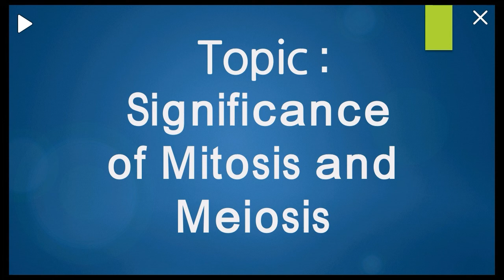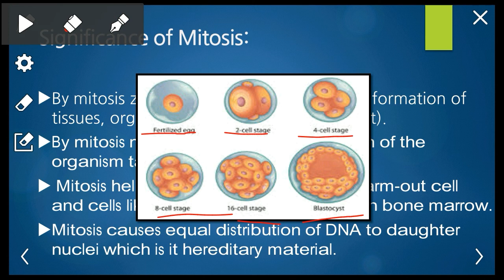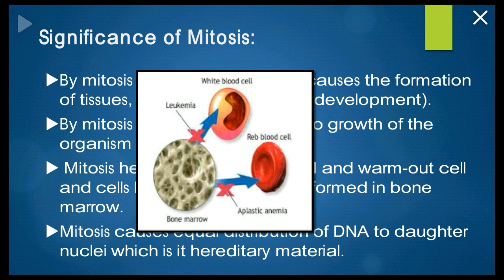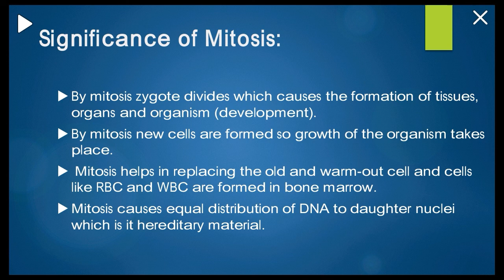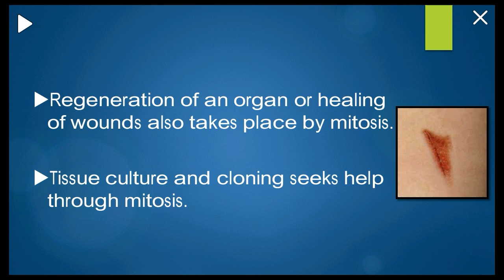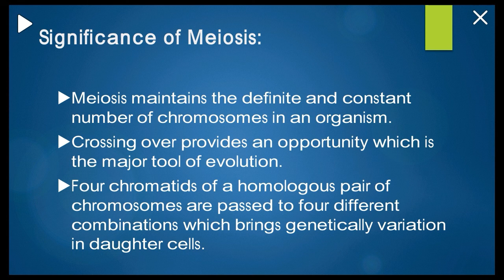Topic: Significance of Mitosis and Meiosis/Biological World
Significance of Mitosis and Meiosis in this video we will discuss What is the significance of Mitosis and Meiosis.
If you have any doubt or any question related to this topic so plz comment.